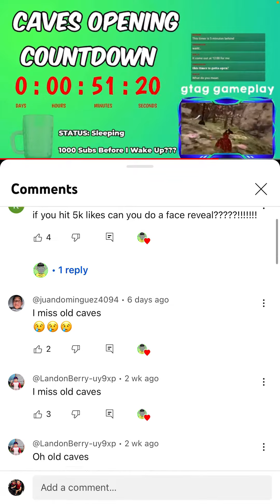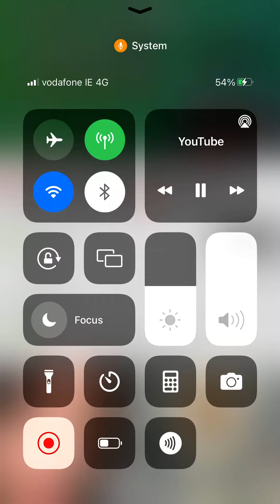When is caves opening in gorilla tag